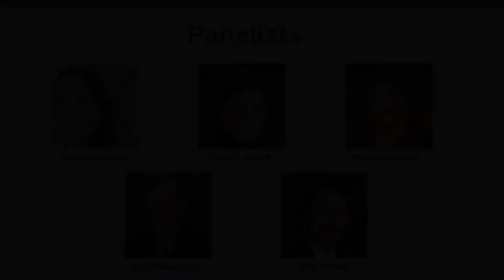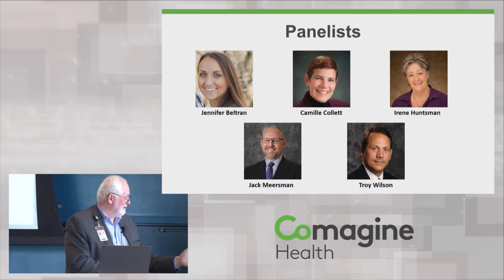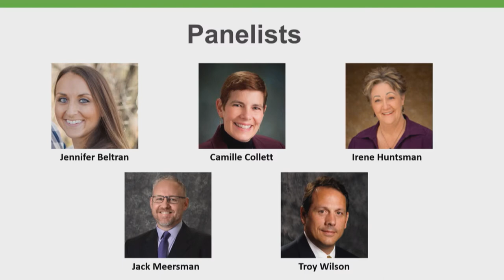2019 Advance Care Planning Summit Part 4 - POLST in Action Panel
POLST in Action Panel with Troy Wilson, Jennifer Beltran, Jack Meersman, Cami Collett, and Irene Huntsman
Panel members discuss how the POLST form is currently used in Utah and how it could be better utilized.